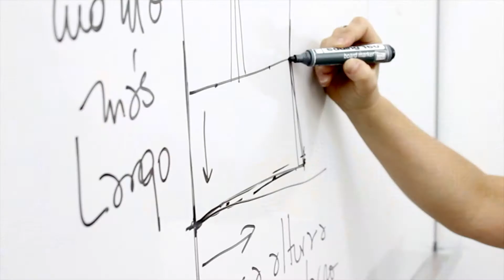Espacio Buenos Aires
Somos un centro de capacitación profesional en Moda. Diseño, Foto y Business con 25 años de trayectoria en el sector.